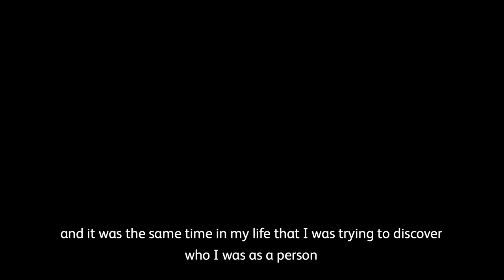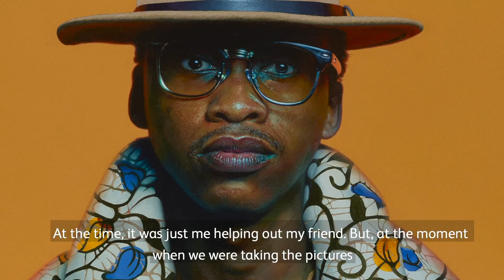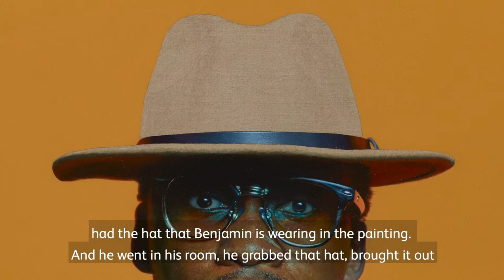Heavy(weight), Portrait of Benjamin Gasinga Gaspard - Rwanda by Papay Benjamin | BP Portrait Award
BP Portrait artist Papay Solomon painted his friend Benjamin as part of a series of large-scale portraits, in which Soloman used 'hyper-realism to explore the language of portraiture to expand African narratives’

Heavy(weight), Portrait of Benjamin Gasinga Gaspard - Rwanda